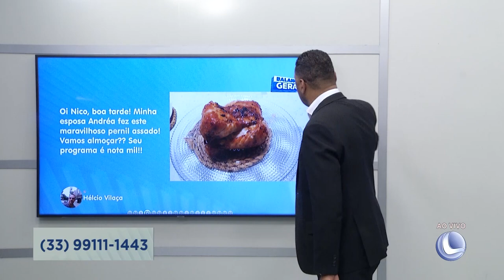Mensagens do Whatsapp 4º Bloco - 21/04/2023